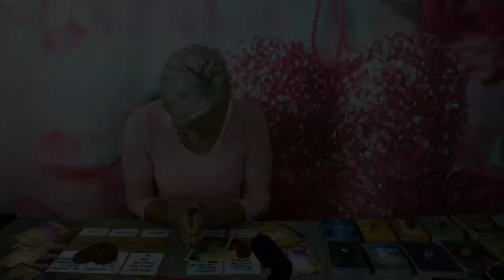Gemini July 2021 Ex Report - Have They Moved On?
It's Complicated, I'm So Confused Right Now! Gemini this is your EX Report for July 2021 with Rose Burnett, Mind Body Soul Balance Coach.  OR Click JOIN Buttton on my channel.

*You get Monthly & Mid- Month Extended readings AND Members Only Love Forecast on my channel for $5.99 per month, plus all the free videos.

GIVEAWAY - Go into the Draw by subscribing to my YouTube Channel as a New Subscriber or opt in to Extended Forecasts as a VIP Member this Month (JULY 2021) to Win 'Kuan Yin Oracle Deck' by Alana Fairchild.  Winner will be drawn randomly and announced at the end of the month on my Youtube Channel ~ Good Luck!

GIVEAWAY EXISTING SUBSCRIBERS - Go into the draw to win the Messenger Oracle Deck, one lucky member will be selected randomly and winner announced at the end of the month on my YouTube Channel.

Attribution – Oracle Decks used in this Video:

- Whispers of Love Oracle by Angela Hartfield | Blue Angel Publishing
- Angel Answers Oracle by Doreen Virtue | Hay House
- Romance Angel Oracle by Doreen Virtue | Hay House
- Soulmate Cards by Toni Carmine Solerno | Blue Angel Publishing
- Romance Oracle Kit by Rose Burnett

Rose Burnett is a Certified Transformational Coach, Leader and NLP Practitioner. An Advanced Usui Reiki Practitioner and specialises in Mind Body Soul Balance.  With a keen interest in fitness, diet & nutrition, spirituality, chakra healing and balance, revitalisation of Chi Energy, Soul Light and Inner Child Healing from Emotional and Karmic Trauma. Founder, Warrior Spirit Activewear for Women. Executive Contributor at Brainz Magazine #1 Choice for Inspirational Media.